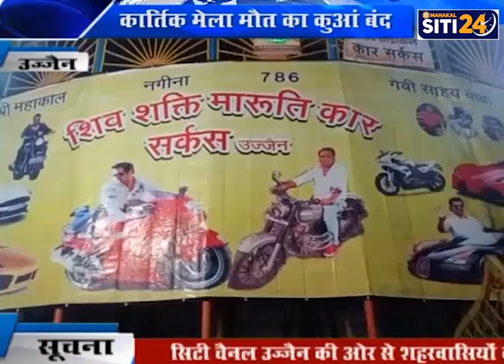कार्तिक मेला मौत का कुआं बंद, जिला कलेक्टर ने जारी किए आदेश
जिला कलेक्टर के आदेश के बाद सुरक्षा की द्रष्टि से कार्तिक मेला ग्राउंड में चल रहे मौत का कुआँ को बंद कराया गया है।

उज्जैन के शिप्रा नदी किनारे कार्तिक मेला लग रहा है | यहाँ मेले में मनोरजन के लिए झूलो के साथ ही मौत का कुआँ भी लगा हुआ है | शनिवार को दोपहर में जिला कलेक्टर आशीष सिंह ने अधिकारीयों को मोखिक आदेश देकर तत्काल मौत का कुआँ बंद करने को कहा | कलेक्टर के आदेश का पालन शनिवार शाम को देखने को मिला | यहाँ मेला में एक ही मौत का कुआं लगा हुआ है जिसे बंद कर दिया गया | मौत का कुआँ पर ताला लगा दिखाई दिया |